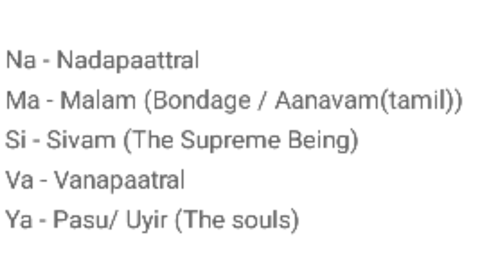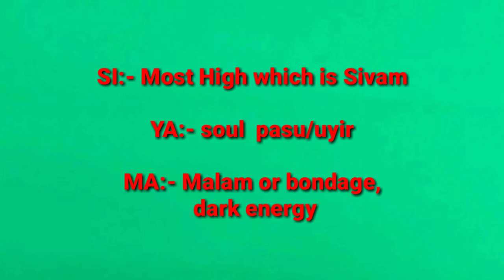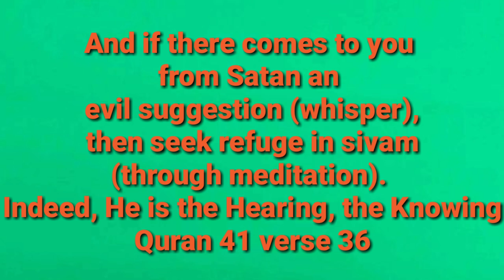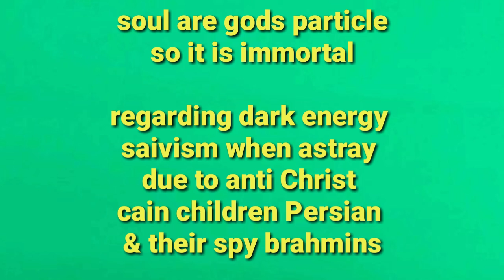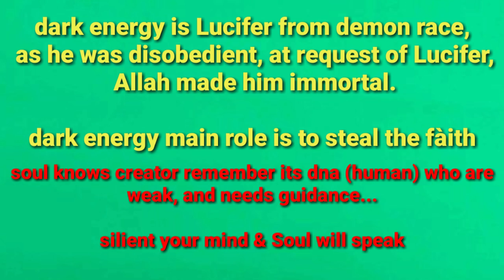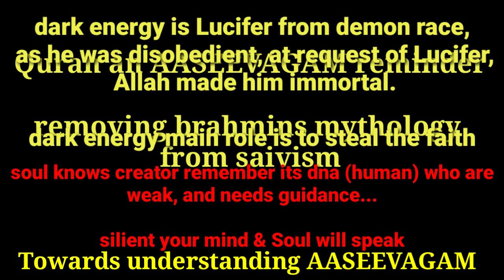Understanding Saivism with Quran, which an AASEEVAGAM reminder... & Removing brahmins mythology